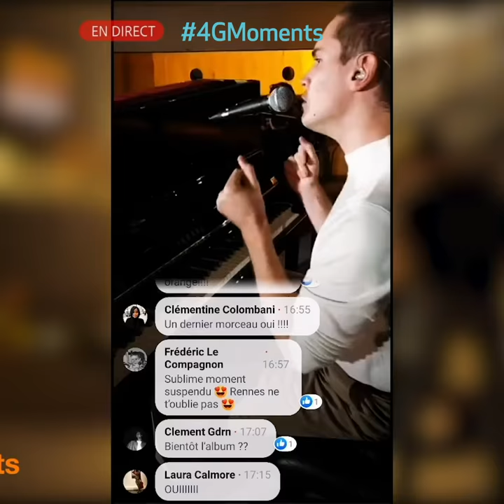4GMoments la Cité des Télécoms Powered by the Bureau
Le Radôme de la Cité des télécoms, à Pleumeur-Bodou, endroit unique au monde, a vibré au son des mélodies jouées au piano de Victor Solf. L’artiste y faisait son grand retour sur la scène musicale devant des spectateurs installés dans la salle, mais aussi et surtout devant des milliers d’internautes sur la page facebook d’Orange France. Un live réalisé intégralement avec un smartphone grâce à la 4G.

“Du haut d’un volcan à la Réunion, en mer près du port d’arrivée des skippers de la Route du Rhum en Guadeloupe ou entre deux gares à bord d’un TER Lille-Douai et aujourd’hui à la Cité des télécoms en Bretagne, nous déployons, avec Orange, toujours des moyens exceptionnels pour valoriser son réseau 4G à travers les 4GMoments que nous produisons depuis bientôt 4 ans maintenant.”

Delphine Remy-Boutang, CEO the Bureau & la Journée de la Femme Digitale